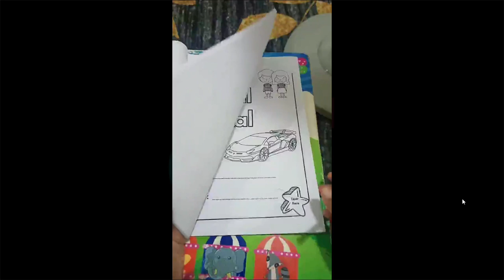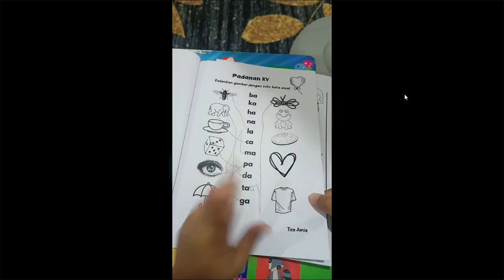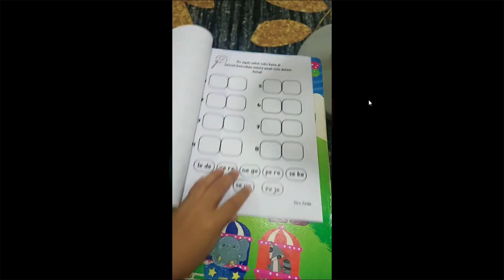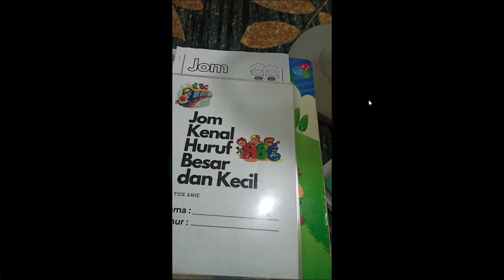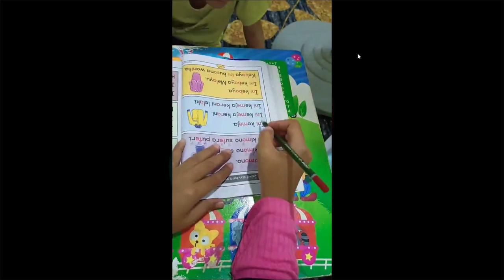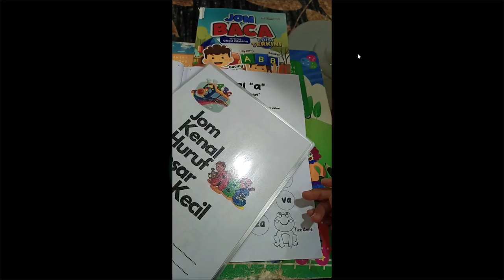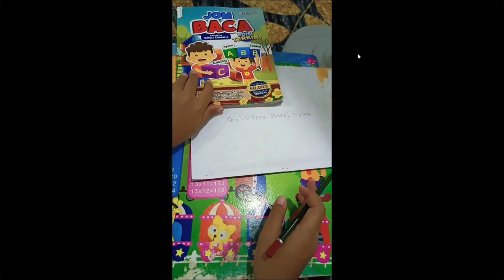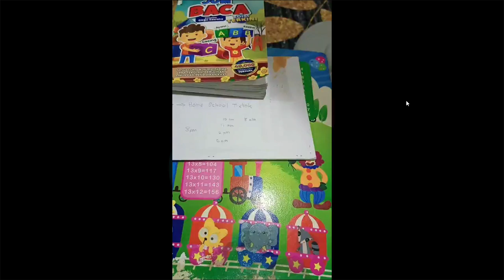YB BATIK AMIE @amieelnanis is Record 2023 10 13 09 34 50